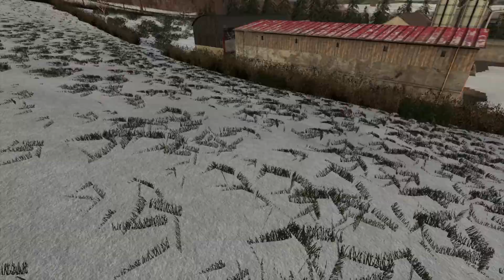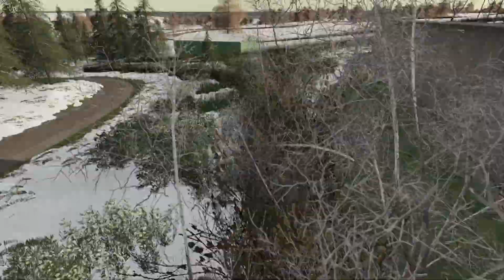Competitive Realism Series 1, With Friends, #29